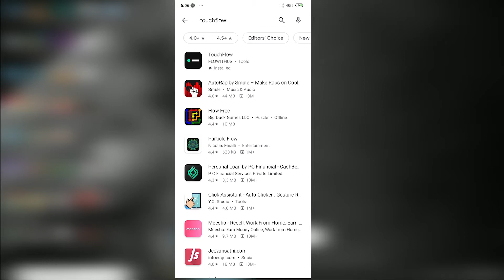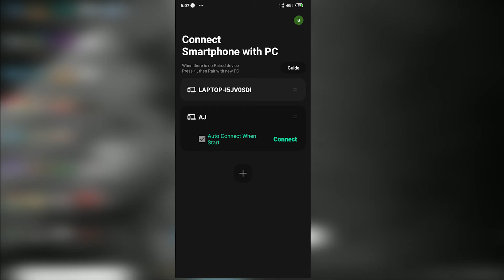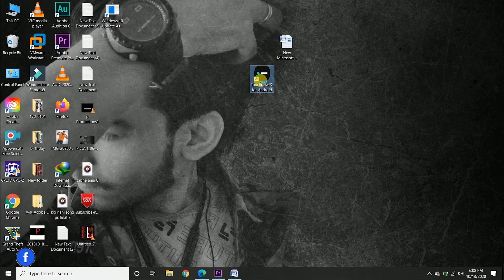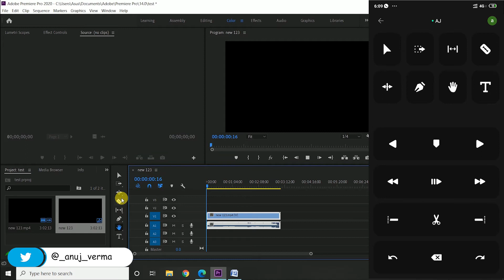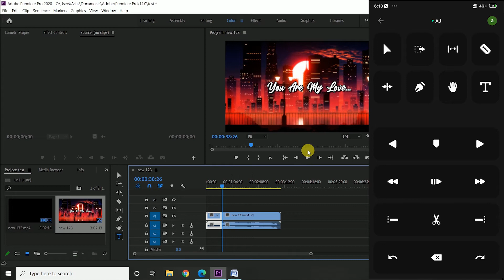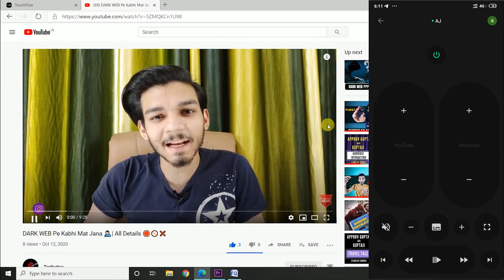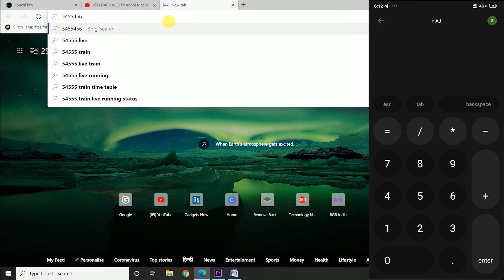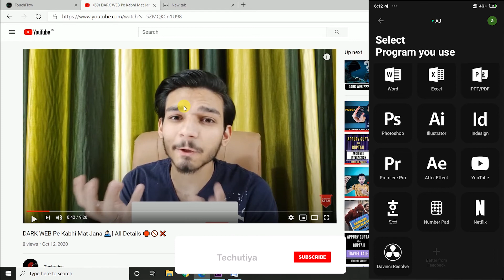Video Edit In 2 Minutes - Adobe Premiere Pro 2020 | Best Tool For Adobe Premiere Pro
Gear Used
○ My Camera: Poco F1
○ Lighting Setup: Handmade
○ Tripod: Digitek DTR 690 VD PRO